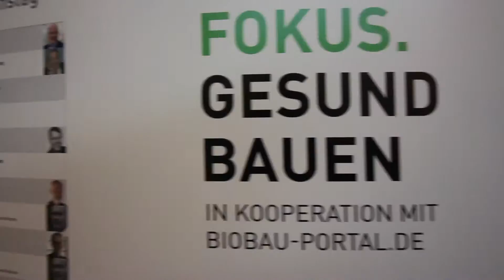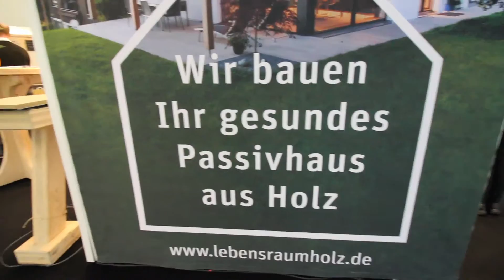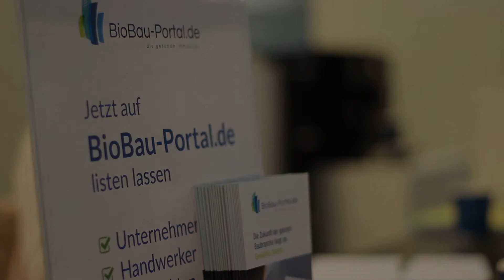FOKUS. GESUND BAUEN auf der IHM 2017